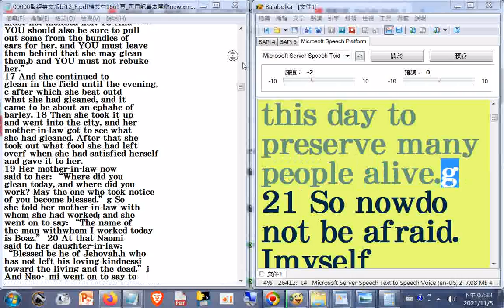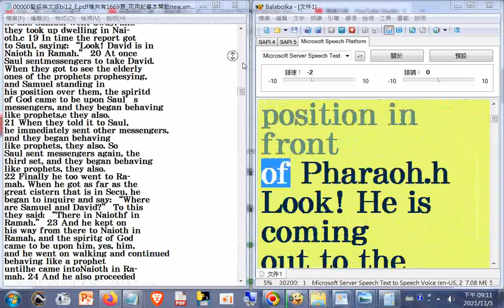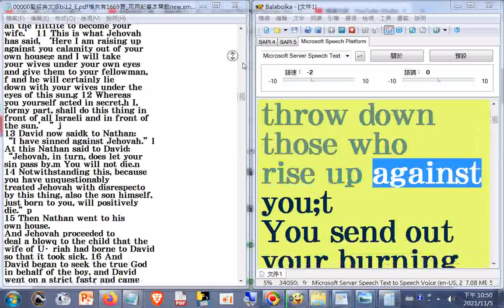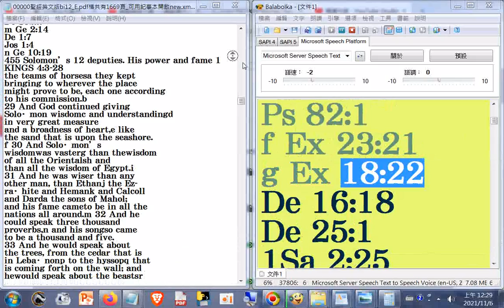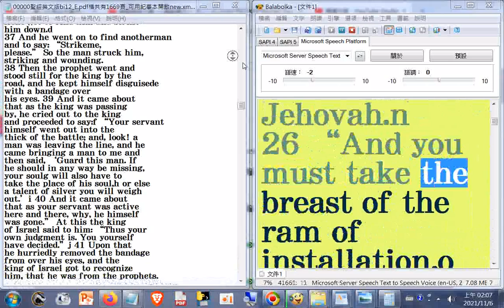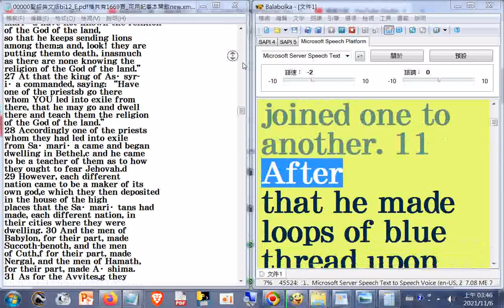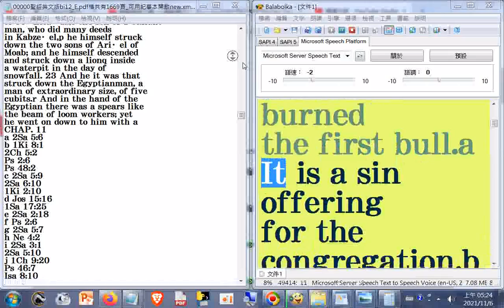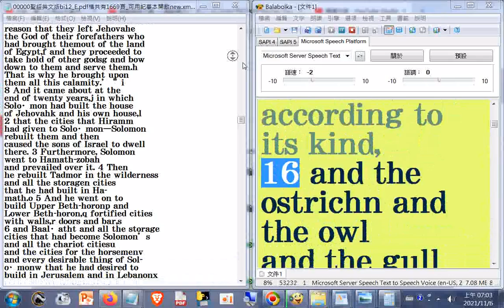02瀏覽#Bible+英文讀經 聖經英文版bi12_E.pdf檔共有1669頁_a...e_57h30m53s